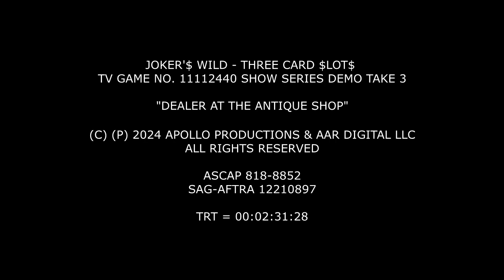JW SCORP DEMO 0007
Music Raw and Quick Scene for "Joker'$ Wild" TV GAME SHOW (See below)

"DEALER AT THE ANTIQUE SHOP"

ASCAP 818-8852
SAG-AFTRA 12210897

TRT = 00:02:31:28
Written by
Like it played loud
Powerhouse sounds
My baby wants to rock and let it out
Really high born
Morning till down
I'm going all the way just on and on

It's going to be wild, it's gonna be wild
It's gonna be wild
Now!
“Now!” by Scorpions was written by Klaus Meine, Herman Rarebell & Rudolf Schenker and released in 1982 (on BLACKOUT)